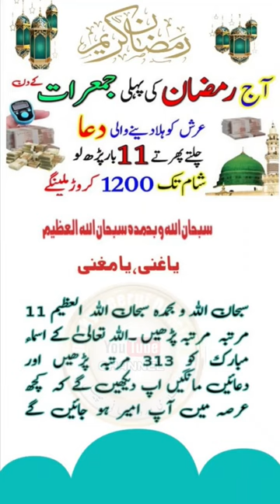Ramzan Ki Pehli Jumerat Ke Din Chalty Phirty 11 Bar Parh Lo | 3 Ramzan Jumerat Ka Wazifa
Ramzan Ki Pehli Jumerat Ke Din Chalty Phirty 11 Bar Parh Lo | 3 Ramzan Jumerat Ka Wazifa@Pinky_Peerni pinkypeerniofficial @risalawazaif @WazifaForHajat786 @EverydayWazifa @IslamicTeacherOfficial786@WazaifPoint @DrMuhammadIbrahim @Peeribrahimshah1 qad shaghafaha hubban ka wazifa
surah talaq ayat 2-3 wazifa
qad shaghafaha hubban.
kad shagafa hubban
ya musabab ul asbab sabah al khair wazifa
kad shaga faha hubban wazifa
daste ghaib ka amal
surah duha ka wazifa
ya musabibal asbab ka wazifa